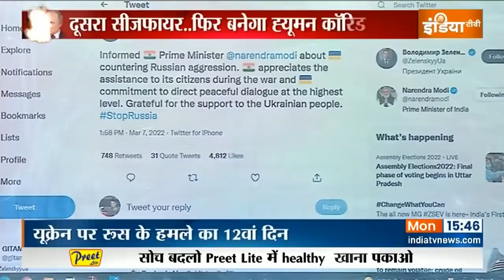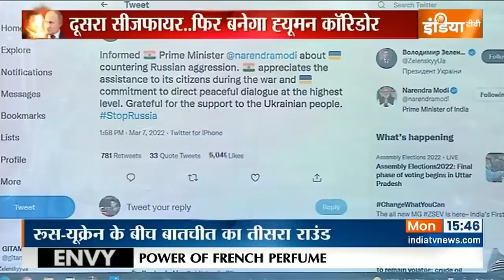Russia Ukraine में चल रहे युद्ध पर विराम लगाने की कोशिश में China, क्या मिलेगी सफलता?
रूस और यूक्रेन के युद्ध के बीच अब चीन ने एक बड़ी स्टेटमेंट जारी है। चीन की ओर से कहा गया है कि इस युद्ध पर विराम लगाने की कोशिश की जाएगी।